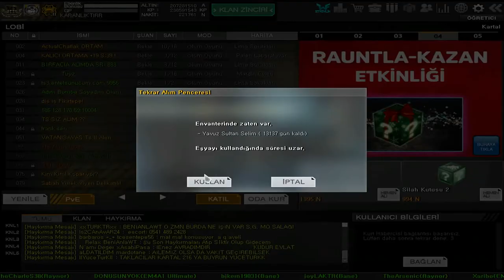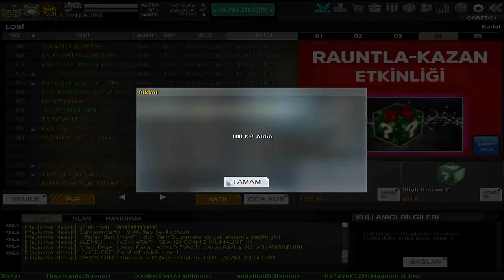340 Adet Karakter Kutusu2 AÇILIMI CİCİŞ YAĞMURU :)wolfteam